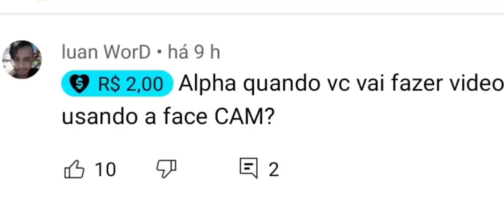A MAIOR BRIGA QUE JA TIVE COM UM HACKER NO LAST ISLAND OF SURVIVAL